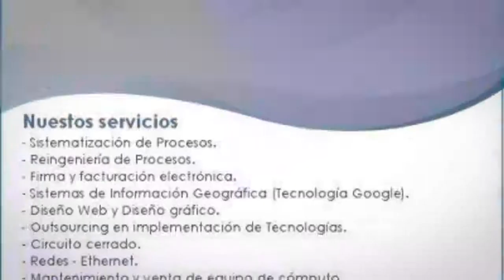Sistemas en Acapulco - Grupo TPA - InfoIsInfo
Grupo TPA, Sistemas en Acapulco. Más Información

Somos una empresa joven con ideas innovadoras, expertos en servicios informáticos y consultoría. Reducimos la falta de seguridad en la información empresarial mediante el aporte de tecnologías de última generación. La estrategia de Grupo TPA esta orientada a maximizar los beneficios del cliente a través de una solución que combina aplicaciones propias con servicios de consultoría en temas de implementación, soporte y desarrollo sobre diversas plataformas.

Somos expertos en servicios informáticos, reducimos la falta de seguridad en la información empresarial mediante el aporte de tecnologías innovadoras y un profesionalismo de la mas alta calidad.

DIVERSIDAD DE SOLUCIONES ACORDE A SU PRESUPUESTO...!!!

Computadoras, Laptop, Impresoras, Consumibles, Muebles para computadoras, Punto de venta, Facturas electrónicas.

Sistematización de procesos, E-marketing e inteligencia de redes sociales, Diseño Web profesional, Desarrollo de sistemas, Diseño gráfico y publicidad, Circuito cerrado, Outsourcing, Firma y facturación electrónica,Venta y mantenimiento de equipo de cómputo.